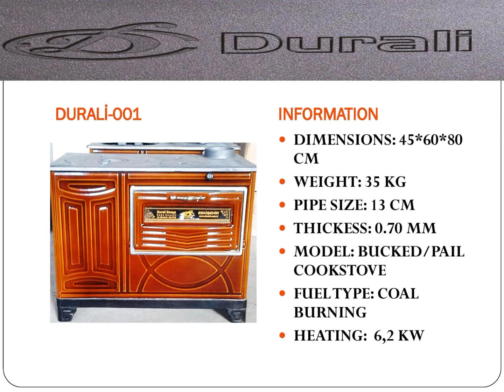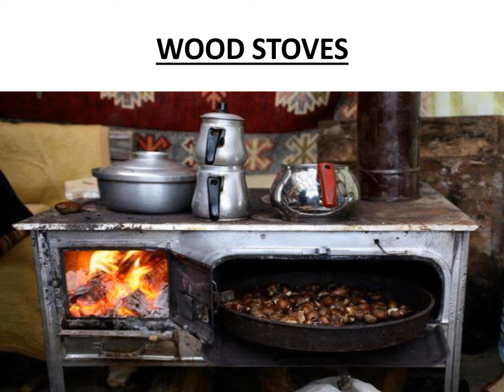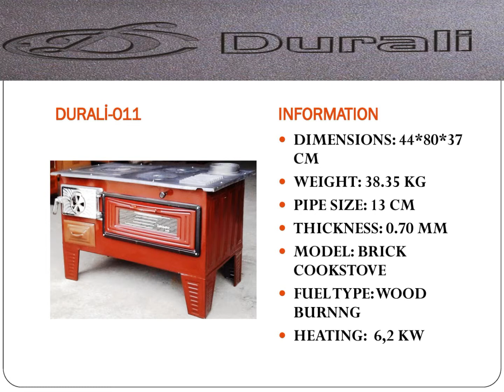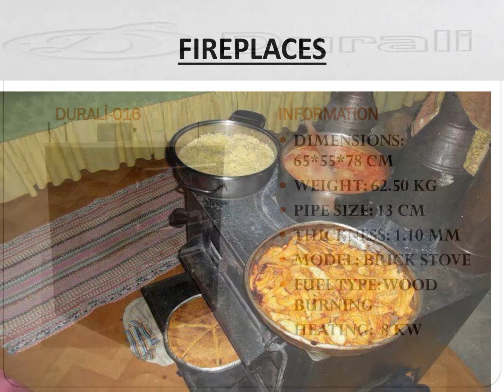Wood Burning Stove,Solid Burning Stove from Durali Enamel Stove Factory,Eskisehir/Turkey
Wood Burning Stove,Coal Burning Stove,Solid Burning Stove,Heaters,Fireplaces from Durali Enamel Stove Factory, Eskisehir / Turkey